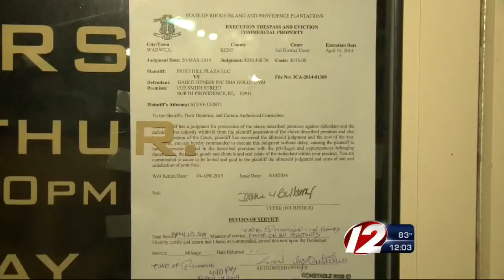Gold's Gym owner being charged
Gold's Gym owner, David Walker, charged on violating RI's deceptive trade practices act and healthy club act.